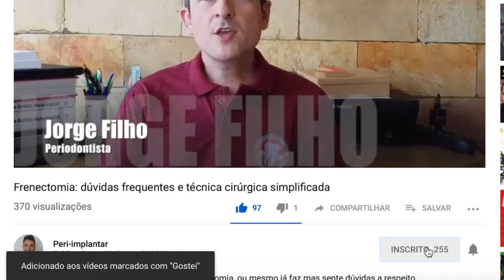Suturas periodontais: suturas suspensórias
Já conhece as suturas mais básicas? Então vamos dar um passo além com as suturas suspensórias.